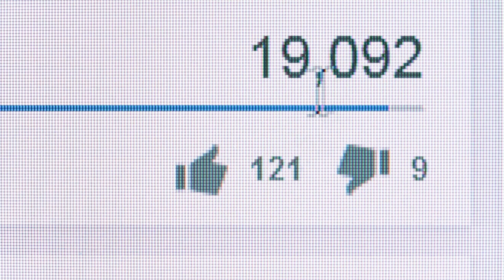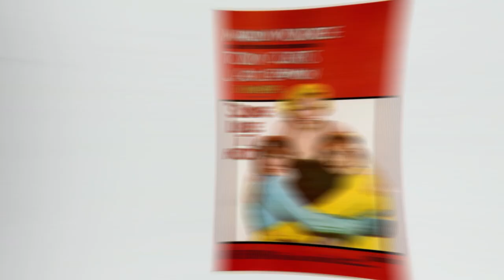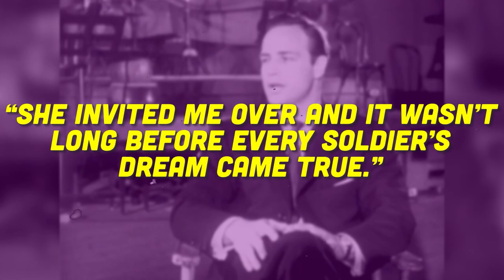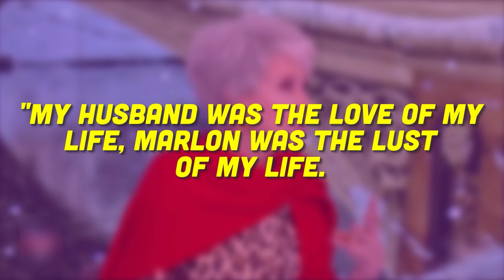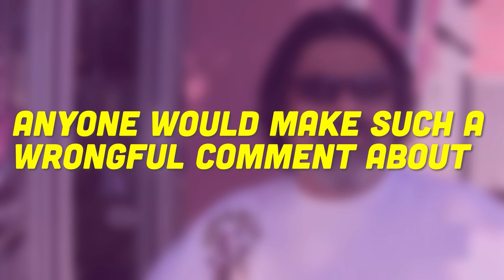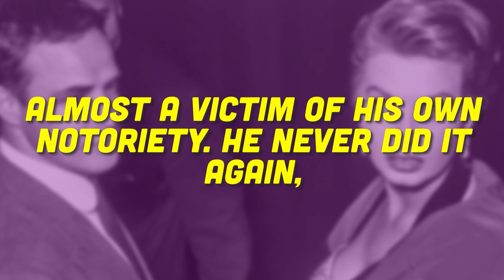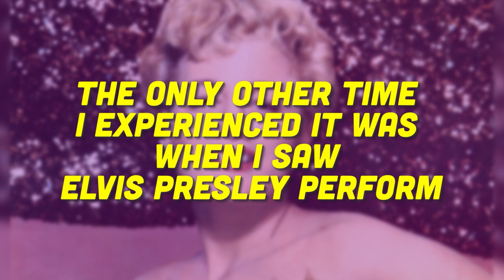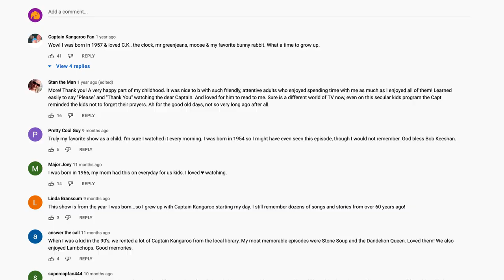Marlon Brando: Every Man & Woman He Slept With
Ladies and gentlemen, welcome to a mesmerizing journey through the captivating love life of one of Hollywood's greatest and most perplexing  icons, THE Marlon Brando. Today, we peel back the layers of secrecy that surrounded his romantic escapades, delving into the hidden tales that captured his heart and shaped his extraordinary life. So just Who were these lucky individuals who experienced the magic of Brando's love? And what did they have to say about one of the greatest actors to have ever lived, but also a man with mood swings that could lead to anger & outbursts.

DoYouRemember.com